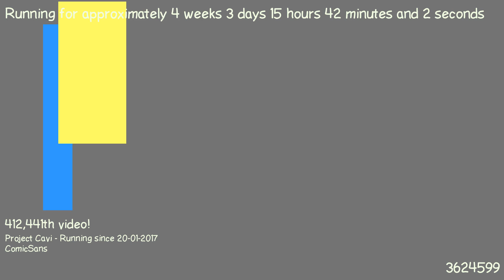1487684778 - Webdriver Cavi - H2